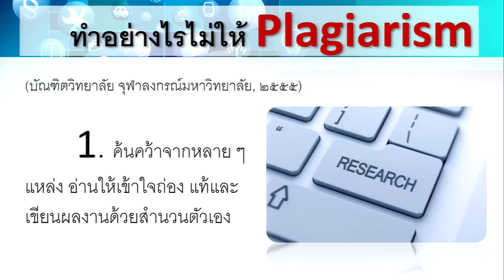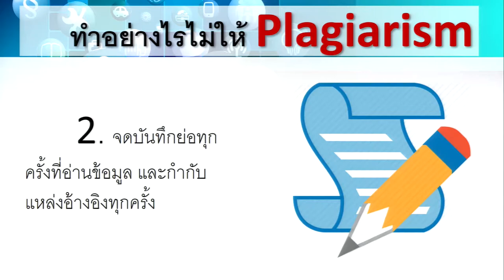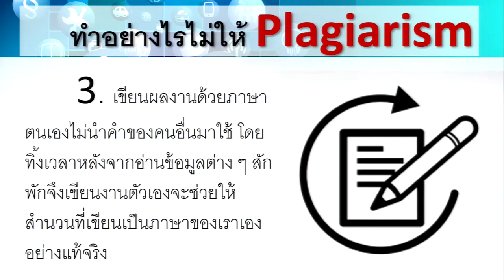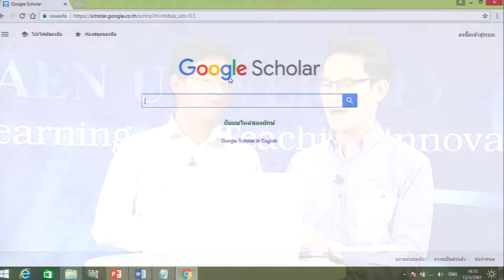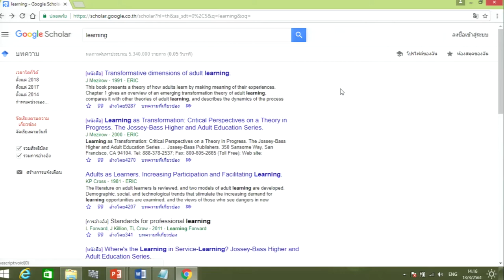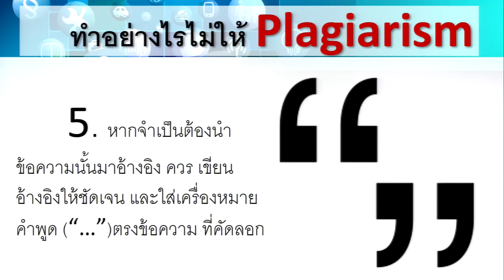KKU011 Chapter6 topic1 clip3